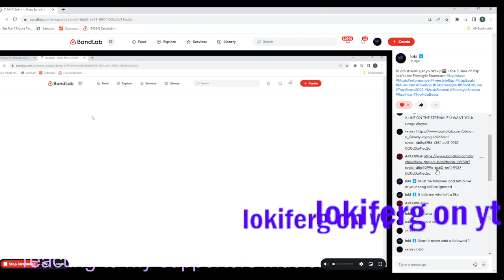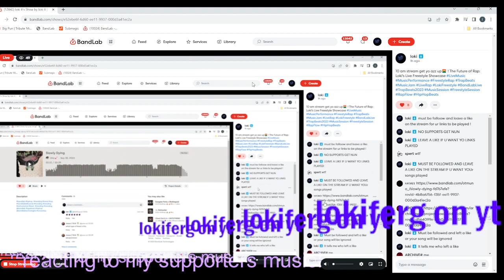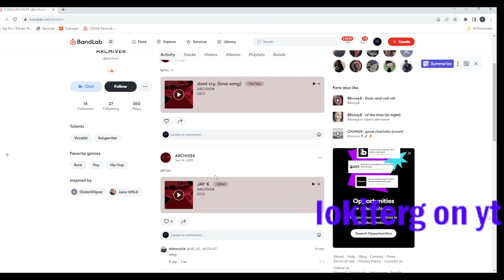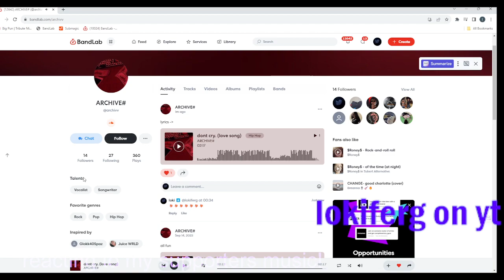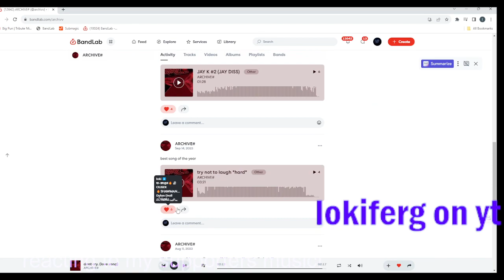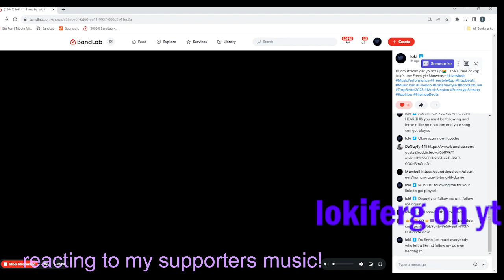reacting 2 my supporters songs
Reacting to My Amazing Supporters' Songs! 🎶🔥 Join me as I listen to the incredible music created by YOU, my talented audience. Let's share the love for music together! ❤️🎵 SupporterSongs ReactingToMusic TalentShowcase"

"Emotional Reaction to My Supporters' Songs! 😭🎶 I'm blown away by the talent within our community. Watch as I share my thoughts and love for your music creations. Keep those songs coming! 🙌💯 SupporterMusic EmotionalReaction CommunityTalent"

"Discovering Hidden Gems: Reacting to My Viewers' Music! 💎🎵 Prepare to be amazed as I dive into the world of your songs. Your talent deserves recognition, and I'm here to give it to you! 🌟 HiddenGems ViewerMusic ReactingToSongs"

"Supporter Song Showcase: Reacting to Your Incredible Music! 🎤🔥 It's time to shine a spotlight on YOUR songs. Join me for genuine reactions and appreciation of your musical skills. Keep sharing your art! 🎶💖 SupporterShowcase MusicReactions TalentAppreciation"

"From Viewers to Rockstars: Reacting to Your Songs! 🌟🎶 Join me in celebrating the musical journey of my supporters. Your creations are pure gold, and I can't wait to react to them! 🎸🤘 ViewerTalent RockstarReactions MusicJourney"

"Unbelievable Talent: Reacting to Viewer-Submitted Songs! 🤯🎵 I'm constantly amazed by your skills. Let's experience the magic together as I react to your incredible music. Keep the songs coming! 🎤🌠 UnbelievableTalent ViewerMusic MusicMagic"

"Reacting to My Awesome Community's Songs! 🎧👏 Join me on this musical journey as we celebrate your creativity. I'll be giving honest reactions and spreading the love for your music. 🎶💓 CommunityMusic HonestReactions MusicLove"

"Viewer's Choice: Reacting to Your Songs! 🗳️🎶 My supporters have chosen some fantastic music for me to react to. Let's see what you've got! Tune in for my genuine reactions and thoughts. 🎤👂 ViewersChoice MusicReactions SupporterPicks"

"The Sound of Support: Reacting to My Supporters' Songs! 🎶🙏 Get ready for a musical journey filled with gratitude and awe. Your songs have my heart, and I can't wait to react to them! 🎵❤️ SoundOfSupport ReactingToMusic HeartfeltReactions"

"Supporter Showcase: Reacting to Your Musical Talents! 🌟🎤 Join me as we shine a spotlight on YOUR songs. I'm honored to react to your incredible talent and showcase it to the world. 🎶🌎 SupporterShowcase TalentSpotlight MusicAppreciation"